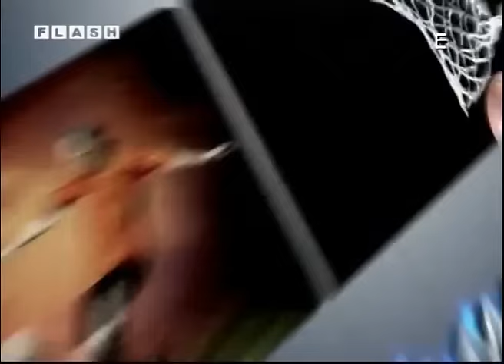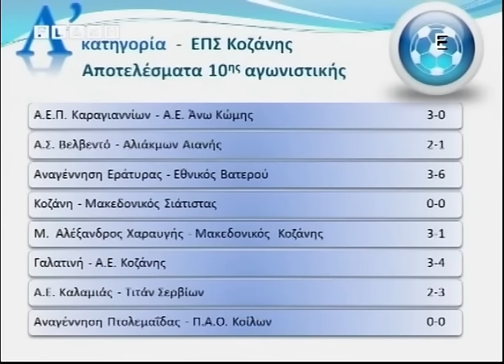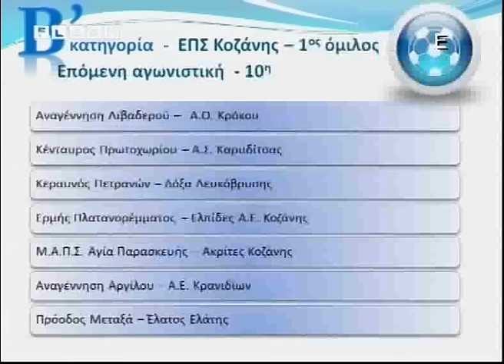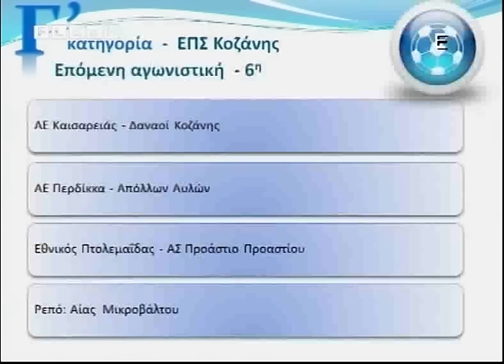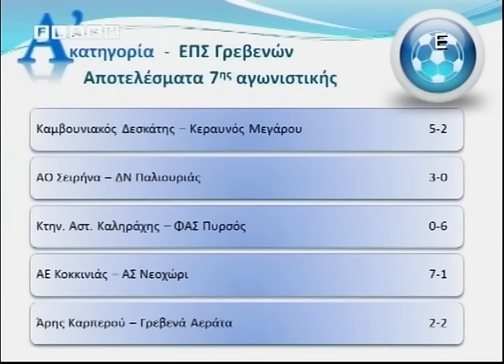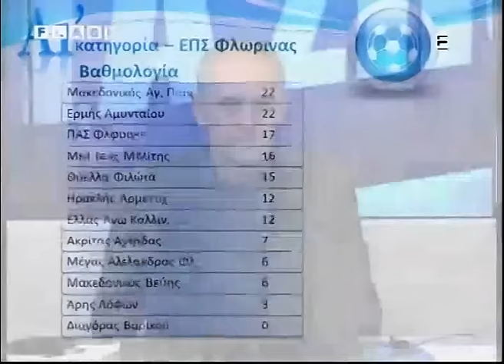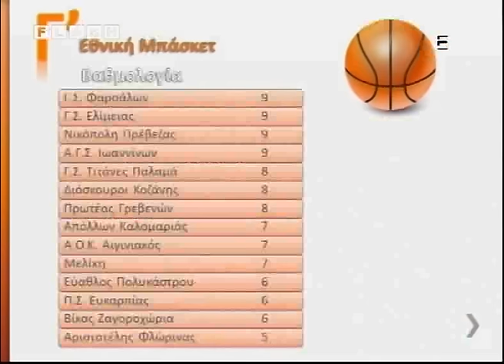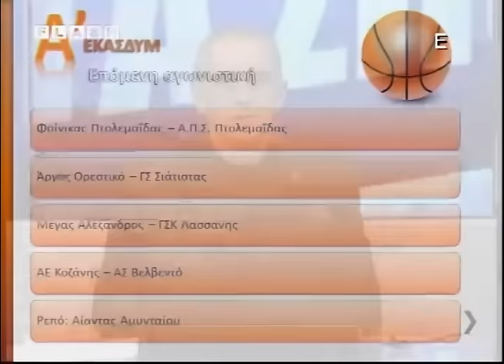10η εκπομπή Ματιές στα σπορ